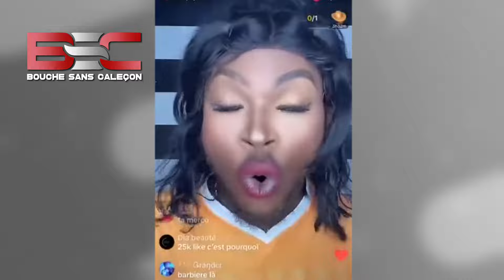Un WOUBI Porte Plainte contre le Révérend MAKOSSO !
DONNE MOI TON AVIS EN COMMENTAIRE !